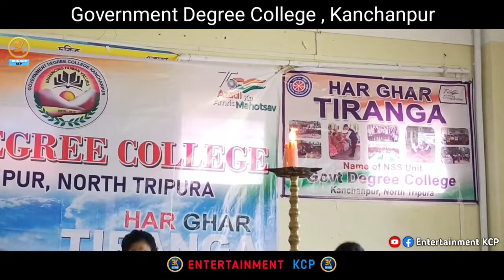Government Degree College, Kanchanpur